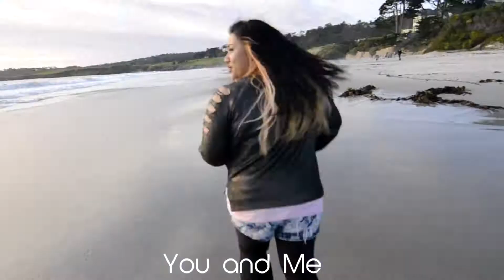BIG BANG - Wonderful Short Cover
This is actually just a short cover I quickly made for a contest... again :D Shot at April 5,2013, TRIBUTE TO BIG BANG
But I wanted to post it up for those who want a new video from me hehe.
One of my favorite HAPPY songs, from the album Remember.
My next cover will be Japanese ^^